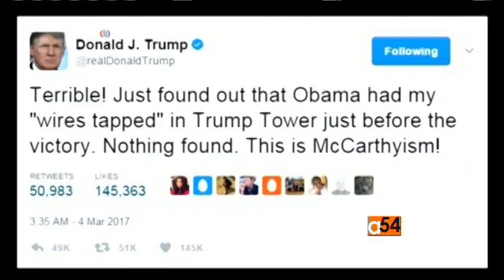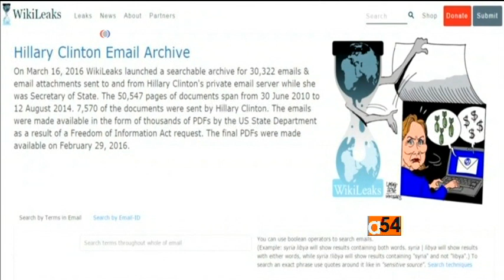FBI Testify on Trump Wiretapping Claim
In Washington, D.C., Federal Bureau of Investigation Director James Comey is testifying on Capitol Hill, Monday, before the House of Representatives Intelligence Committee on Russian attempts to interfere in the 2016 U.S. presidential election, including any possible connection with the campaign of President Donald Trump.  The committee is also looking into an allegation by Mr. Trump that President Barack Obama wiretapped Trump Tower in the weeks before last November’s election.  A short time ago director Comey confirmed that the FBI is investigating Russian election meddling.